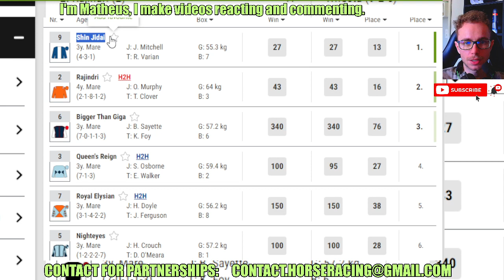Shin Jidai wins at Yarmouth Apr, 30 2024 Horse Racing RESULTS Bet